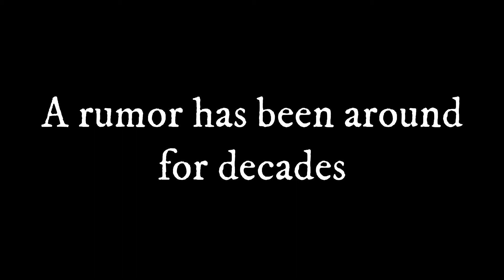GTAV Roleplay Trailer - ARP - Depths of the Sewers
The sewers has a dark past, many have gone missing or have been found dead. Someone dared by her friends to enter the sewers but never heard from again.
(This was part of a case in ARP about a horror movie slasher who actually killed his actors.)

Recorded on rockstar editor and put together on Wondershare Filmora.